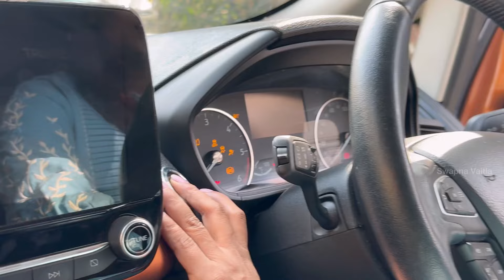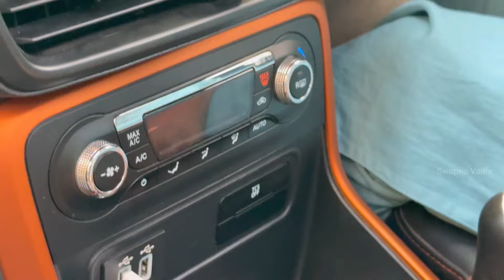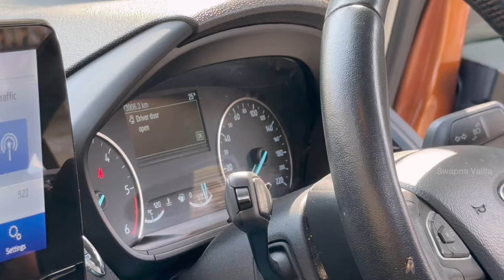Car Review||@swapnavaitla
My Car My Memories||​⁠||@swapnavaitla